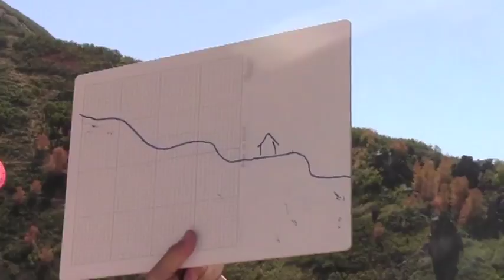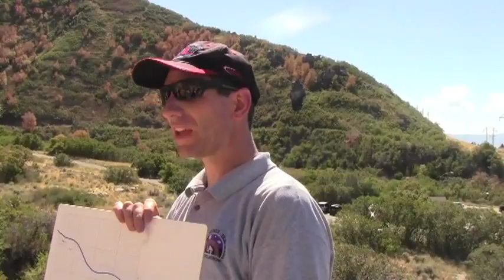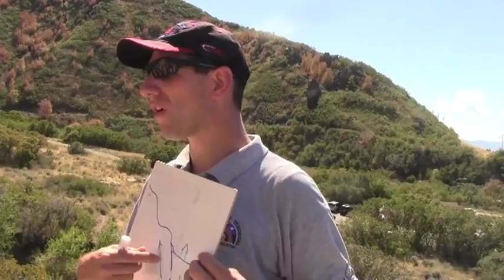Rock Canyon 2015